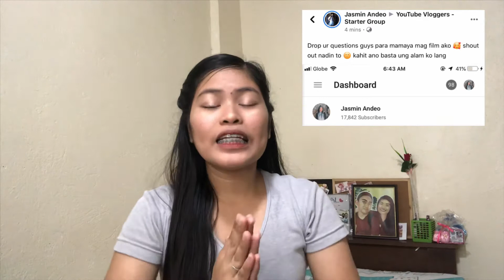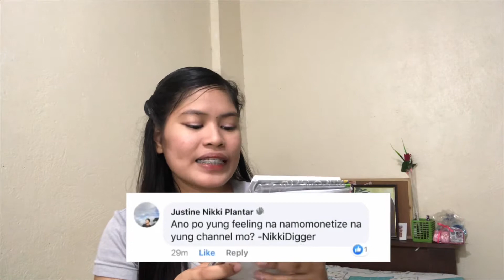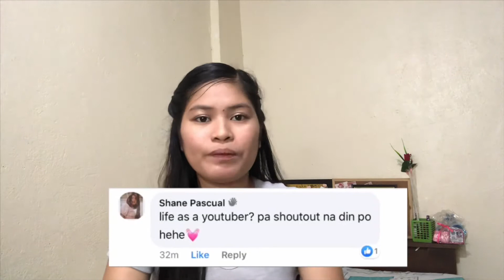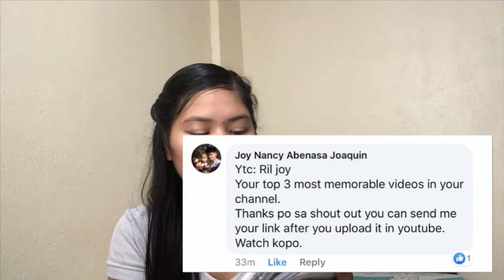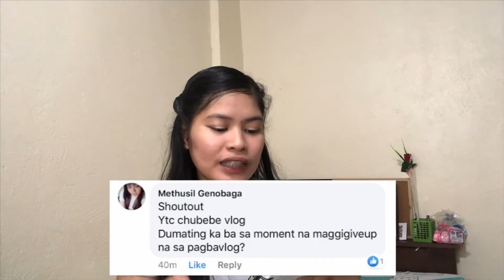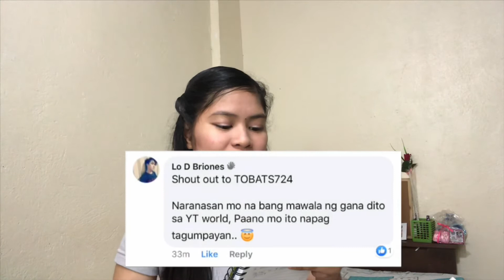PAANO AKO NAG START SA YOUTUBE 2020 | Q&A JASMINANDEO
Hey guys!!! Napaka informative nitong video nato :) dito nyo malalaman kong paano ako nag start sa youtube! Watch nyo ung huli dahil may pa surprice ako sainyu :)

Facebook : @jasminandeo take note ! Ung may Jasminandeoyoutube lang po sa profile ako mag eentertain ng mga message po thanks

LIKE TO MY PAGE:
@B&J iphone's seller